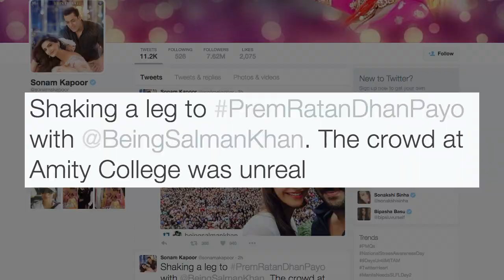Salman Khan Performs at PRDP Title Song at Amity University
Superstar Salman Khan, who is busy promoting his upcoming film "Prem Ratan Dhan Payo", visited Amity University in Noida along with his co-star Sonam Kapoor.